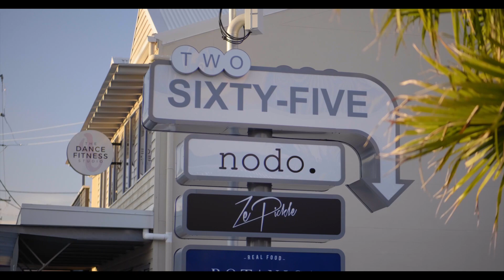26 Scott Street Hawthorne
Providing a rare opportunity to secure one of the city's most desirable waterfront addresses, this vacant block is ready for someone to take advantage of its premier position.